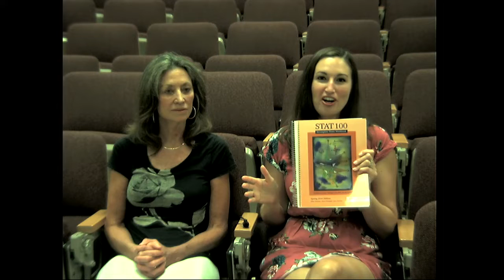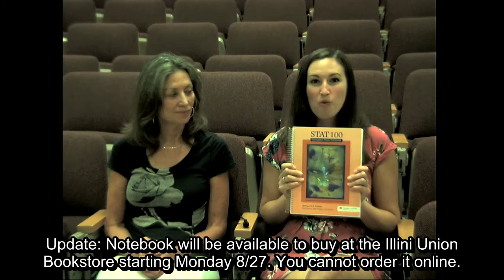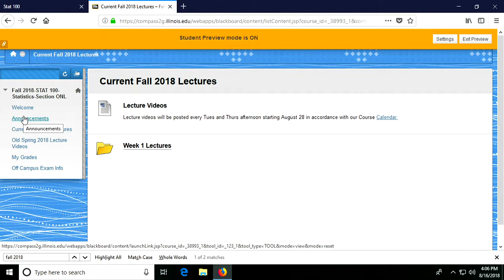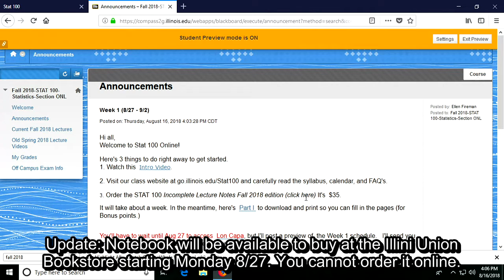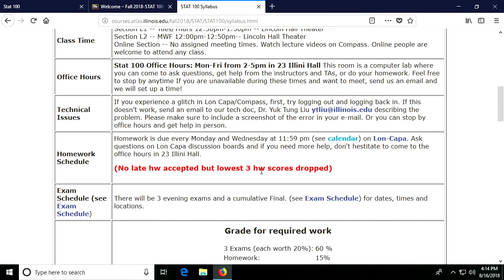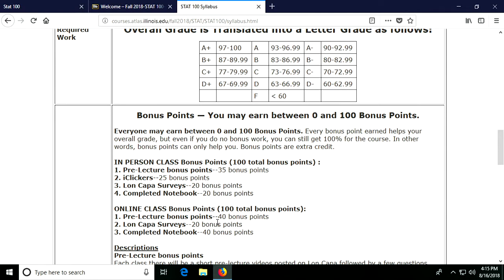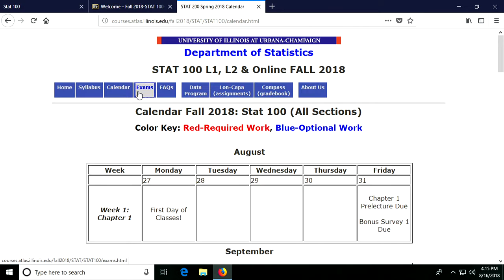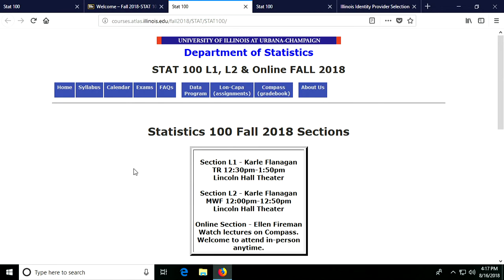Fall 2018 Stat 100 Online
Fall 2018 Stat 100 Online: Introduction